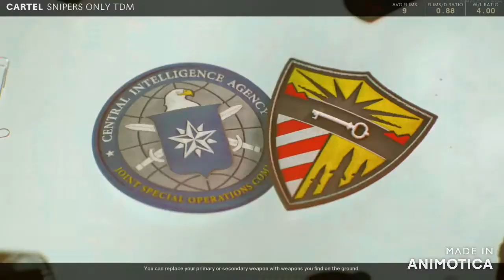I'm the Best Sniper EVER!!!! not a chance lol. cold war moshpit!!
Getting some good old sniping in because it has been a while since I made a whole sniping clip, since bo4 I believe.